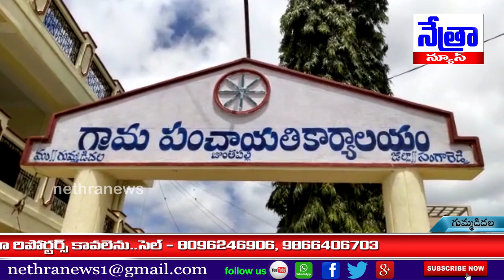మా ఊరిలో పోకిరీలు చోటులేదు బొంతపల్లి గ్రామ పంచాయతీలో తీర్మానం || Nethra News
|| Nethra News || సంగారెడ్డి జిల్లా గుమ్మడిదల మండలం ||